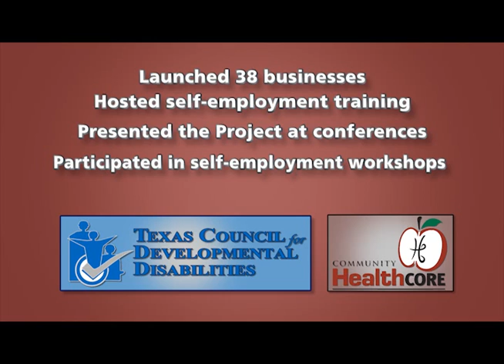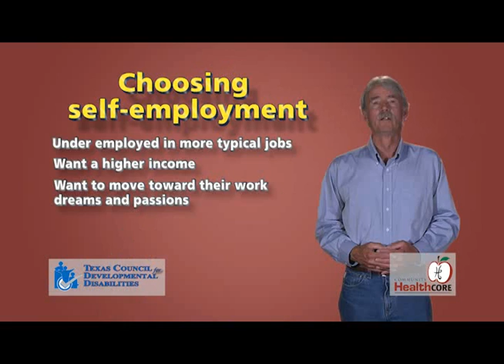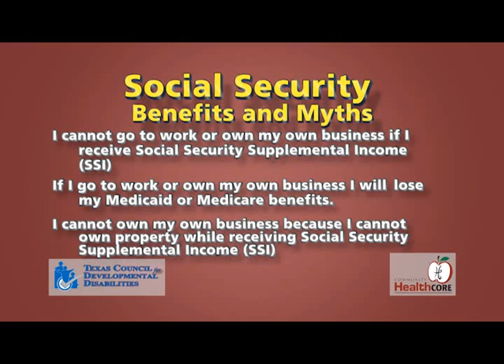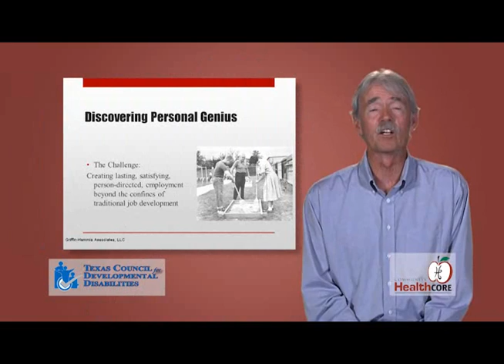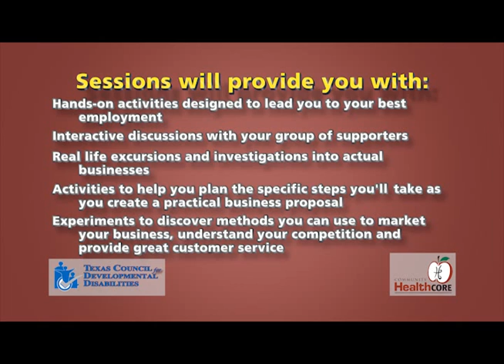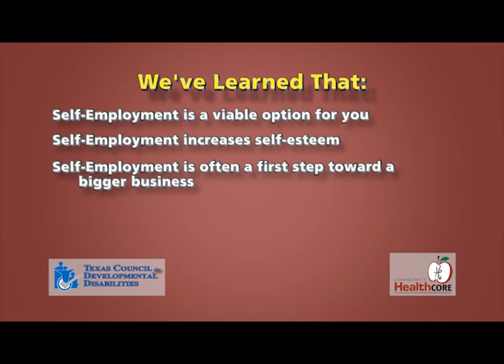TXCSEP Training Video